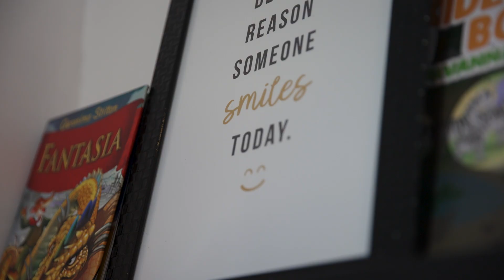Samen Sterk opvang & ondersteuning item S05E05 25 december 2022; Preventie & Nazorg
Soms kom je in het leven als kind in situaties waarbij je moeite hebt om jezelf te redden. Dan kan je op zoek gaan naar hulp. Wij gingen langs bij Samen Sterk opvang & ondersteuning voor meer informatie.